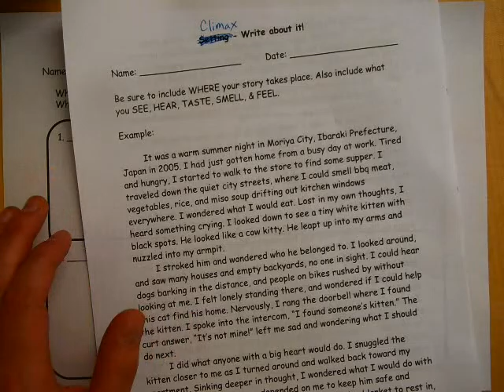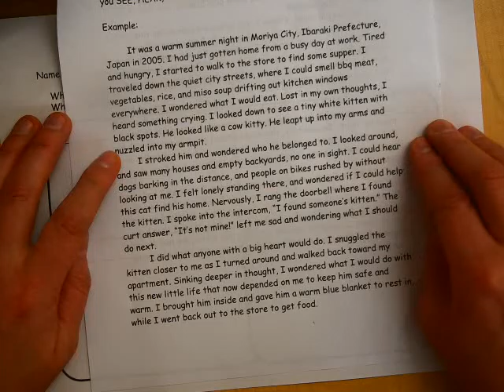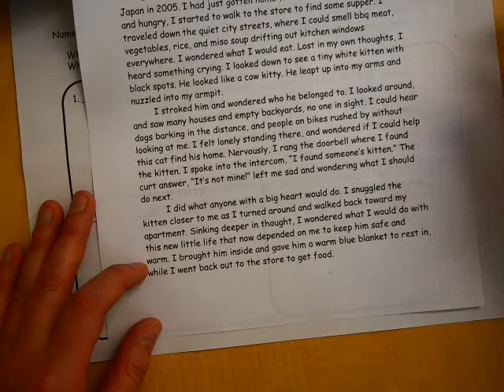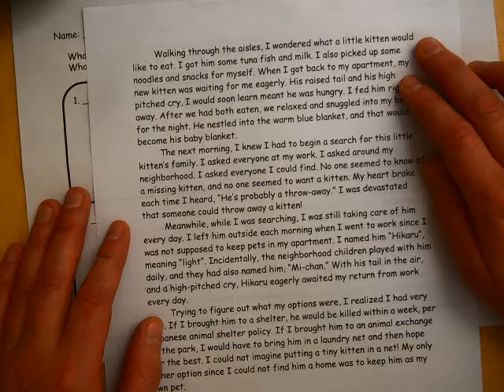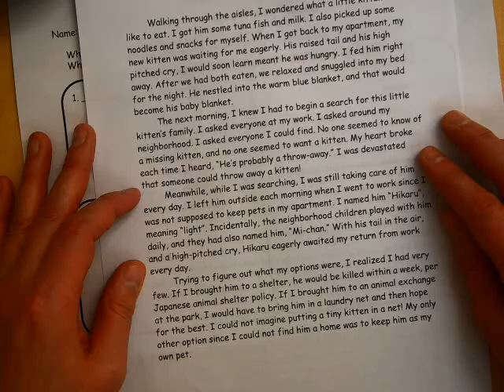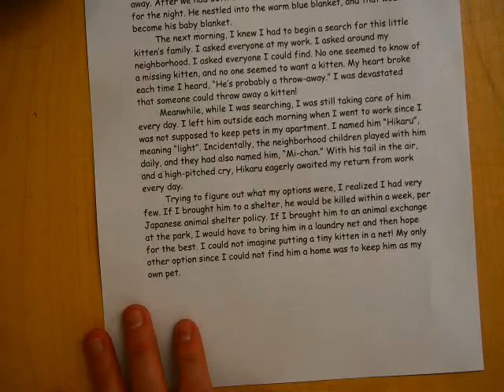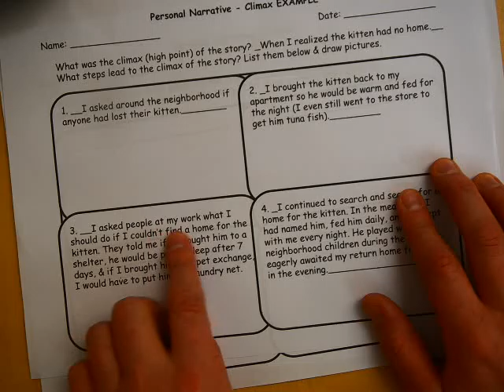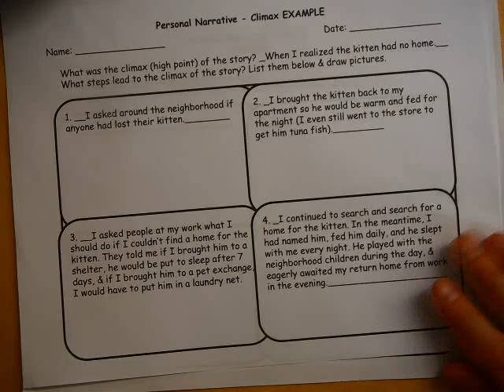3rd Grade Writing - Climax 2 CCSS W3.3b 2 Parts